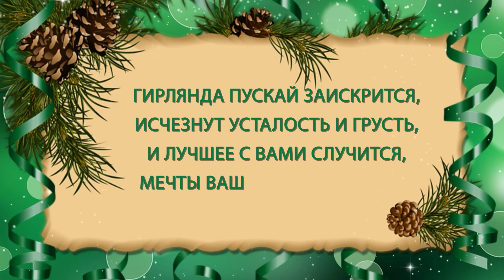Стихи на РОЖДЕСТВО! recommended visualfantasy # top